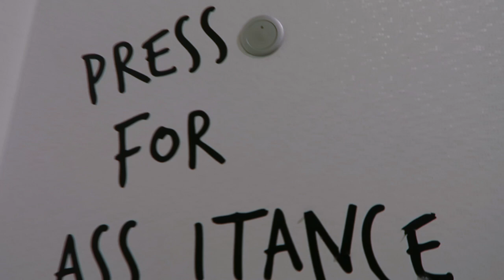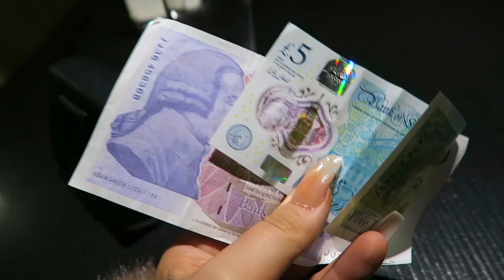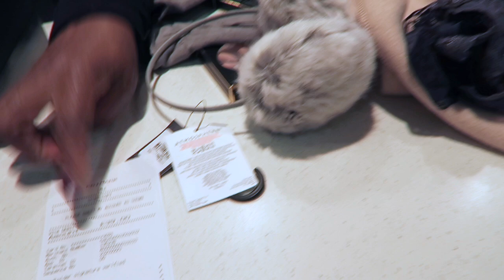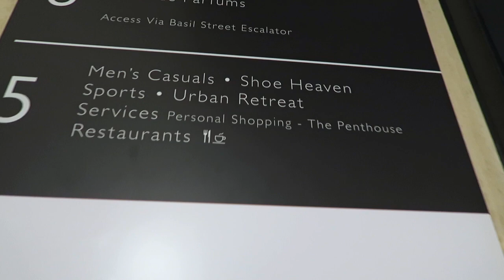LONDON SHOPPING VLOG!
HI BEAUTIFUL BABIES!!!

IM IN LONDON THIS WEEK! AHHH!!! AND I'M SHOPPING! (of course lol)

I'm visiting my bff studying abroad for Law school & I'm staying with her for the week (hence the only reason I can afford this trip lmao) and I'm adventuring all around town finding the best deals on all the UK stores! Looking great for cheap, all over the world :p

LOVE YOU SO SO SO MUCH! Hope you enjoy my awful British accent and coming along on my silly shopping adventures. MORE LONDON VLOGS TO COME!!! I'm here 5 more days so lots more fun soon - and of course, back to my usual DIY's when I get home :)

HERE'S A LINK TO A DUPE OF MY WHITE FLUFFY COAT! (comes in a few colors too :P

And my bathrobe! lol (i was bad at the conversion rate, it actually is $60 BUT WORTH EVERY PENNY LOL!)

Xx
Amber

My friends: @BaileyBlaies & @raraarachel